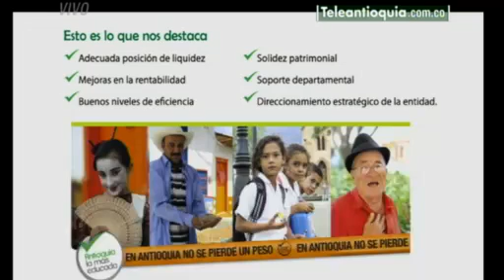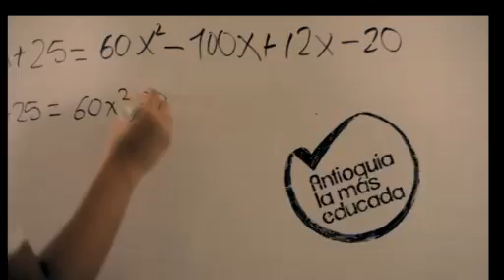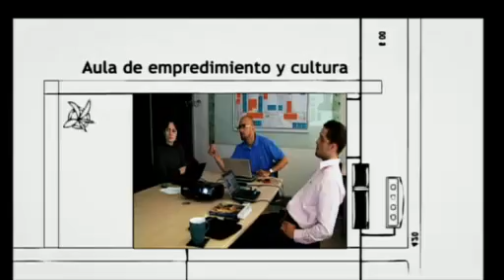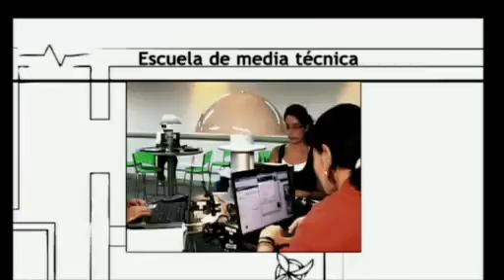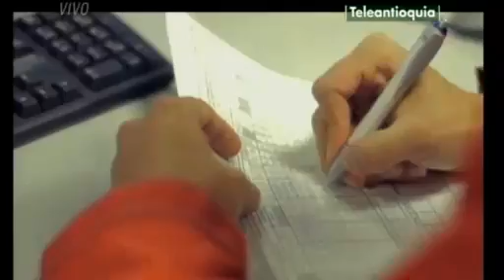Con el Gobernador. Plan Integral Hidroeléctrica Ituango. 4 de abril